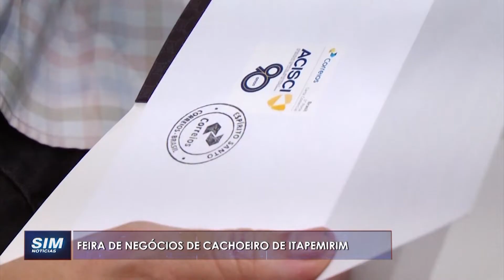FEIRA DE NEGÓCIOS: Evento começou em Cachoeiro e vai até dia 30 de setembro com homenagens a ACISCI